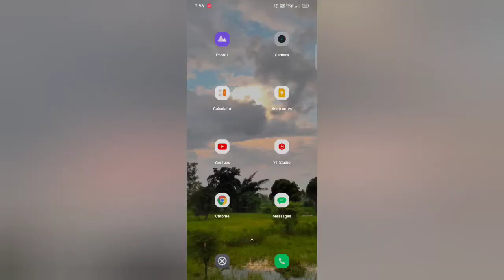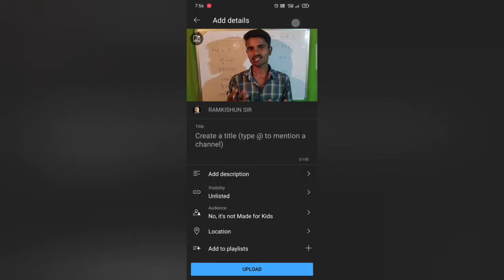New update 🔥 | NCRT CBSC BOARD 2023 | Ramkishun 11 ( Mathematics )